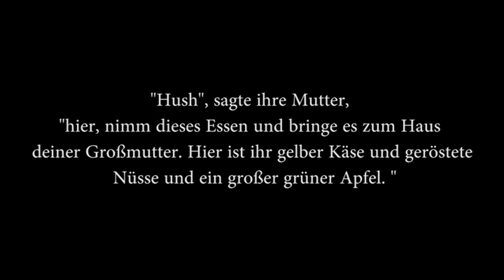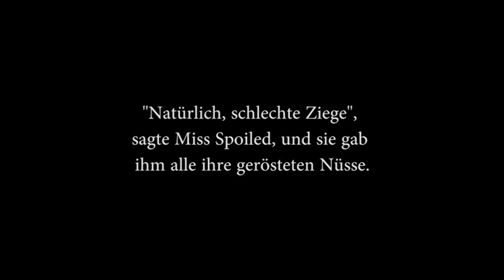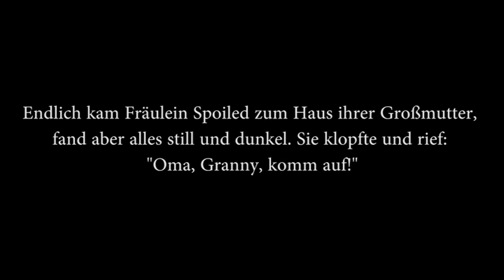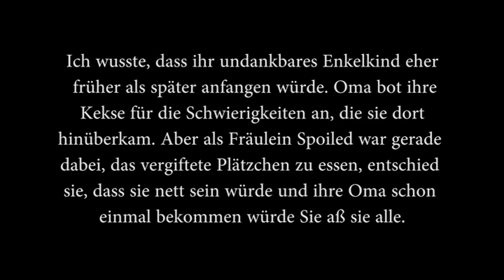My German Fairytale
This video was for my German 212 class at St. John's University.

NOTE: The Pictures in this video are NOT mine. I claim no ownership. All rights given to the owners.